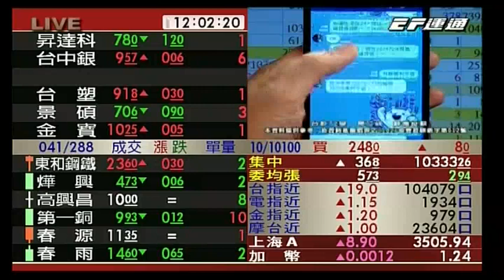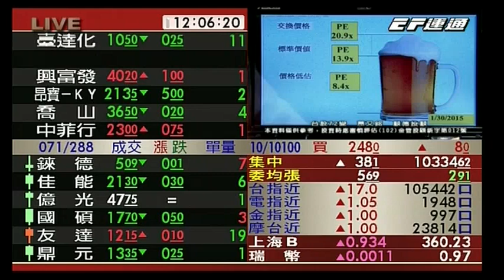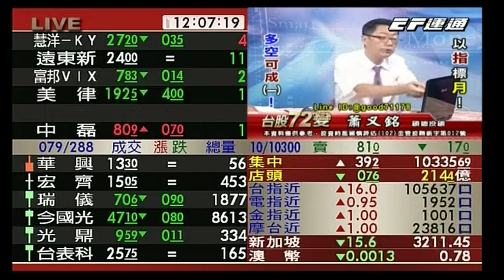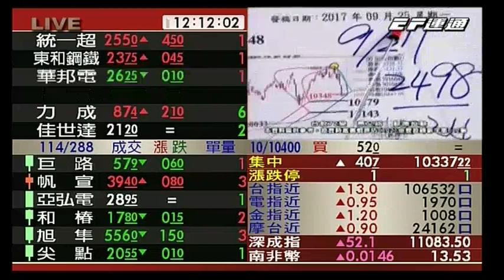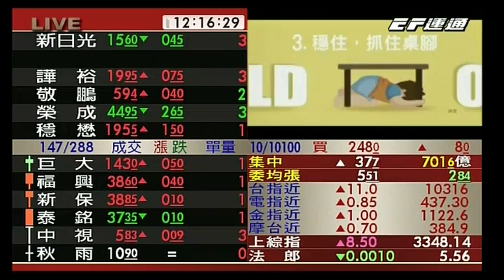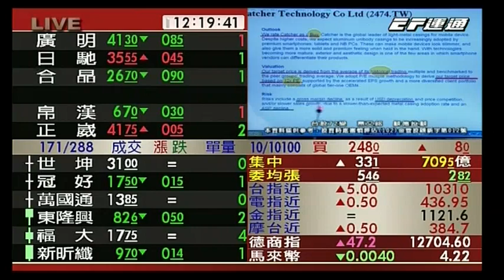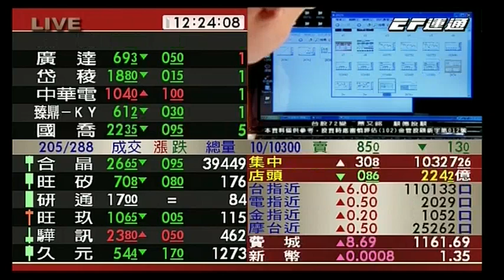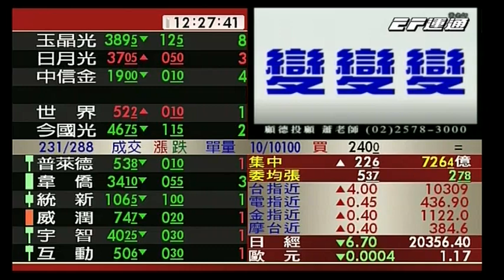20170929 1200 蕭又銘 台股72變